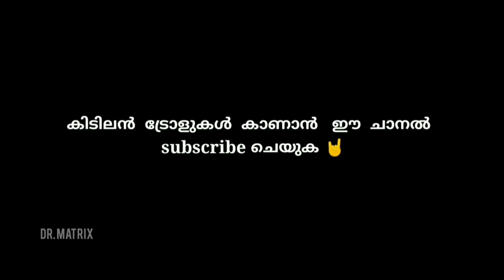എല്ലാം തുറന്ന് പറഞ്ഞ് Ahana യുടെ അനുജത്തി 🙀🤭😝-DIYA KRISHNA | Trending | Malayalam funny video🤣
This is the troll video of DIYA KRISHNA  sister of Ahana krishna  interview.